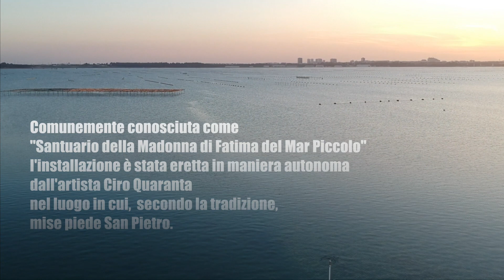Il Santuario del Marpiccolo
Reportage aereo del misterioso Santuario della Madonna di Fatima, installazione che si trova a Taranto, e che affaccia sul Mar Piccolo.

Operatore autorizzato ENAC